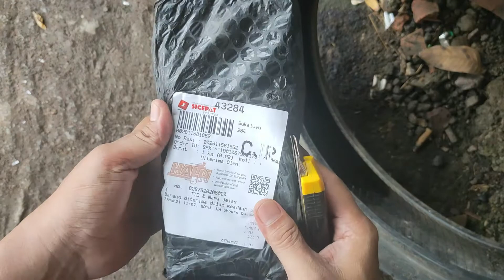Spion Rizoma Jalu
Replika Rizoma
spion sepasang untuk kanan kiri
bahan CNC
kaca datar
pihan warna kaca
-warna kaca putih
-warna kaca biru
spion jalu universal bisa d pasang d semua motor yang stangnya bolong

Bagus , di motor beat f1 2013 sangat cocok dan dilihat jadi semi futureistik. Kalo buat beat f1 2013 bantalan sama baut tidak di perlukan , cukup pakai bawaan motor saja